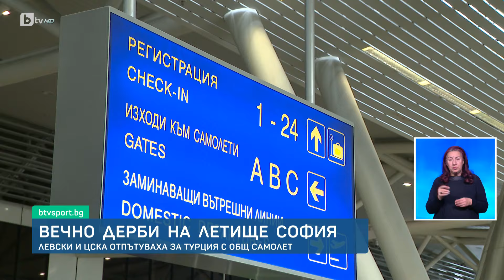BTV Новините (14.01.2024 г. – Спортна емисия)